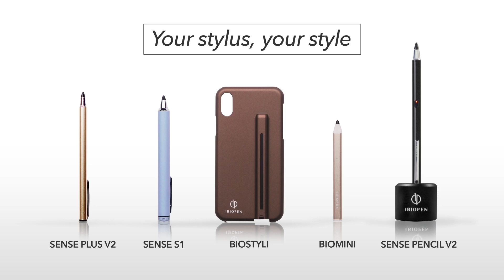IBIOPEN台灣觸控筆 用筆超越探索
手是最初探索世界的方式，但我們想要超越探索。
體驗，溝通，學習，創造。

從探索世界 ，到享受世界。
有筆，讓你更行